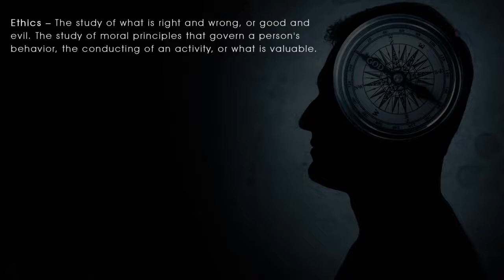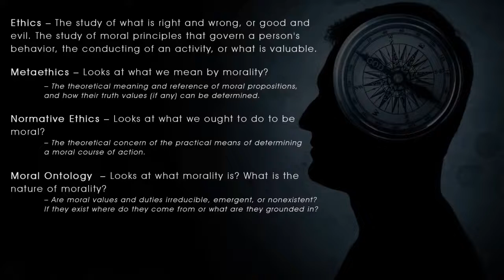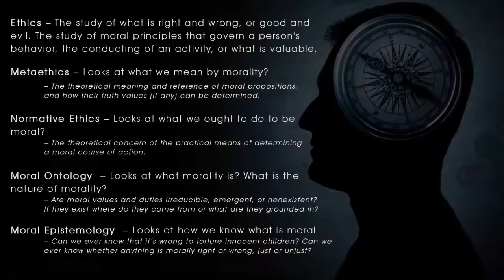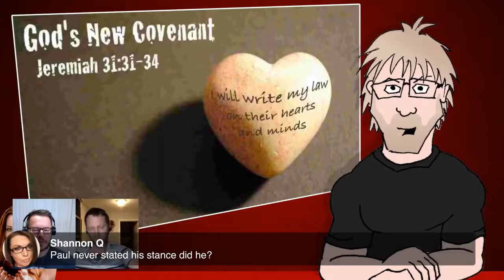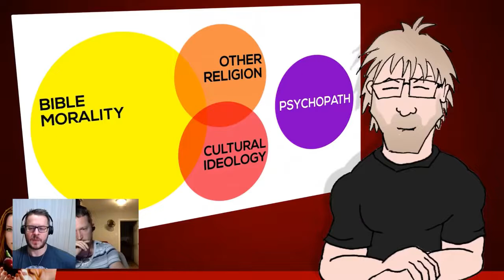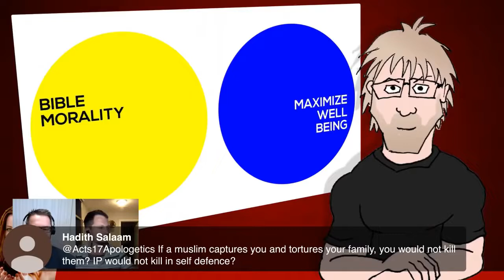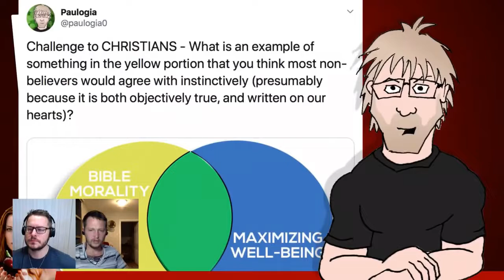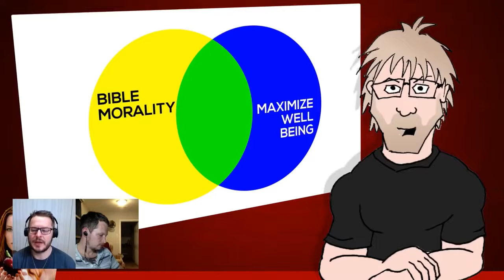Response to Atheist's "Moral Challenge for Christians" (InspiringPhilosophy and David Wood)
=== Original Description ===

David Wood and Michael Jones (InspiringPhilosophy) will be LIVE at 9:00pm (Eastern Time) responding to atheist Paulogia's "Morality Challenge for Christians."

To watch Paulogia's challenge or try for archived videos

Statistics of original video: 📅 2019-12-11  ⏱ 1:29:40  ▶ 26577  👍 1556  💬 635  🆔 cP1lEuAuY3U